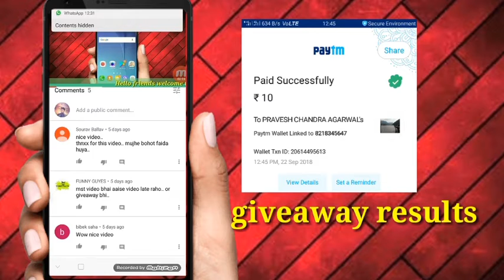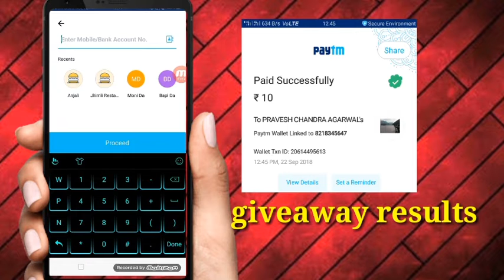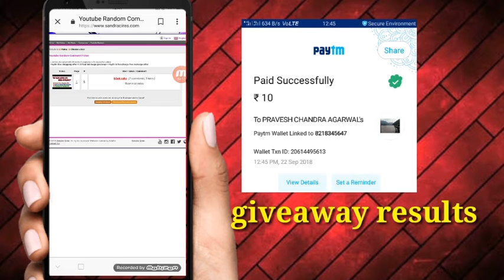Virtual tek Giveaway live results & all winner list !! Virtual tek give winner 10rs.Paytm cash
& bohot sare paytm cash . Shag bhai aapke pas ek request hai aagar aapke pas paytm cash  chola giya to ek comment kordena bhai mera gift mujhe milgya..